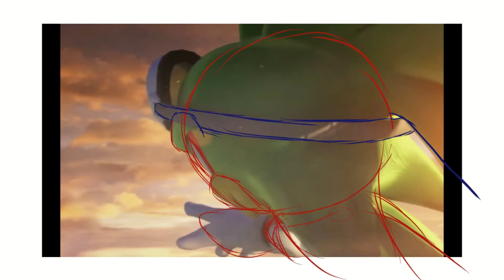Sonic Riders Re Scene 306 Timelapse + Comparison (Feat. GlitchxCity )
Credit to GlitchxCity for the Chemical Plant Zone remix!
Might upload the longer timelapse and narrate over it. Or not lol
Had fun working on this, I like the riders' style of shading. This took so long to finish though 😂😭